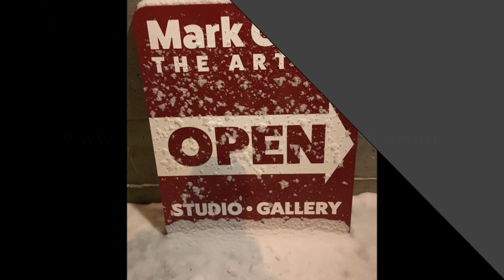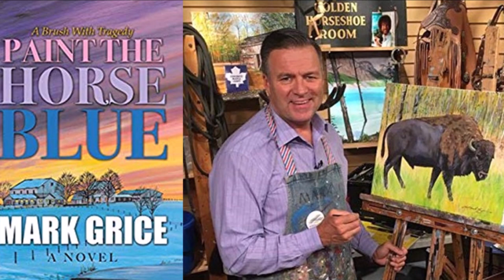PAINTING HORSES WITH MARK GRICE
EQUUS Film & Arts Fest
Artist & Author Mark Grice